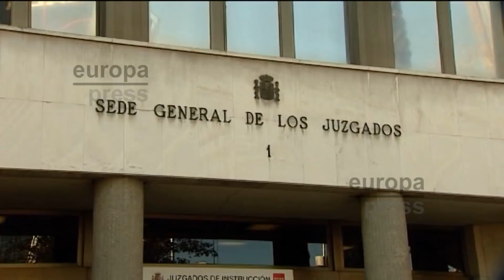70 años y medio de cárcel para el pederasta de Ciudad Lineal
La Sala de lo Penal del Tribunal Supremo (TS) ha confirmado los 70 años y medio de cárcel para Antonio Ortiz, conocido como el 'pederasta de Ciudad Lineal', avalando así el fallo de la Audiencia Provincial de Madrid que le condenó como autor de cuatro delitos de agresión sexual y cuatro delitos de detención ilegal.